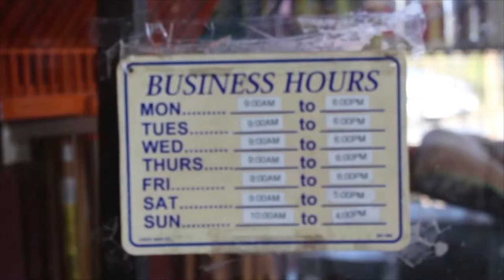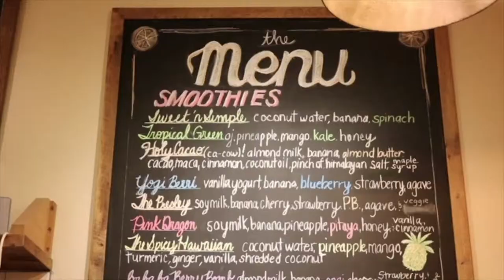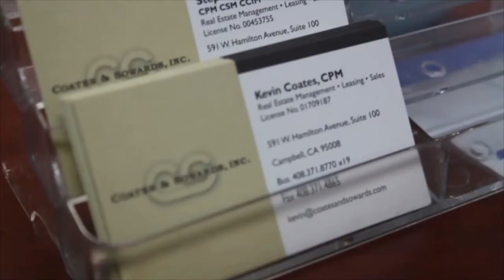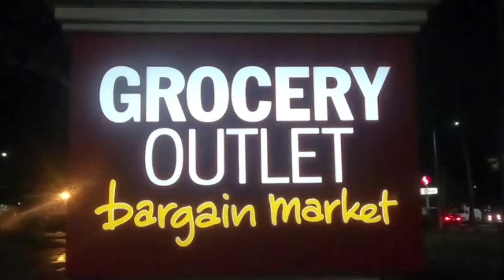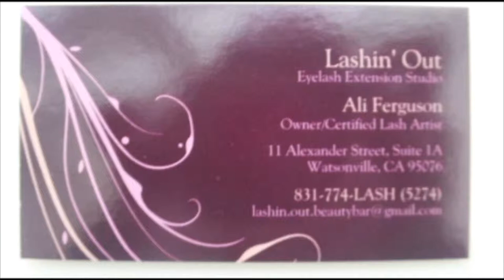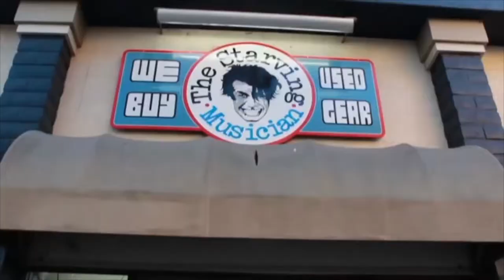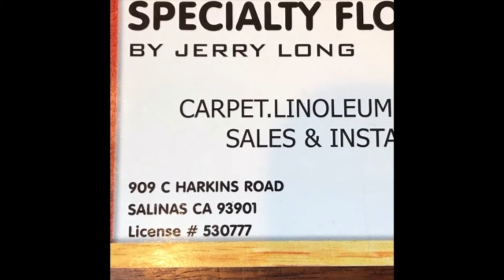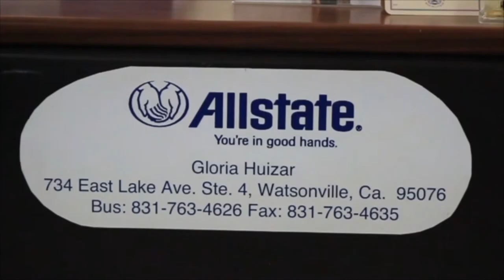Homecoming Week Lip Synch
Aptos High celebrates its Homecoming Week with a lunchtime lip synch contest.  Filmed in the school's quad.
Aptos Video Production, 2018